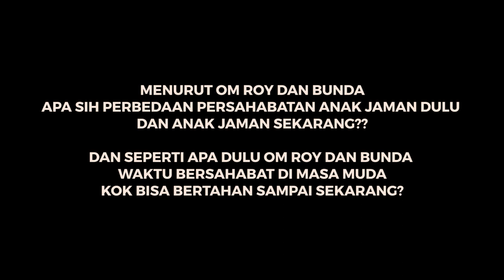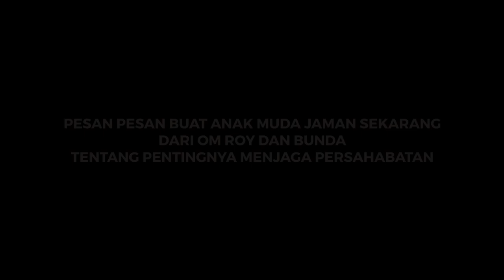PODCAST LEGEND | ROY MARTEN & YATI OCTAVIA SALING BONGKAR RAHASIA | PANGKY CEMBURU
Assalamualaikum Sahabat Bunda

hi terima kasih ya udah nonton podcast bunda dan om roy, semoga kalian semua sehat sehat selalu.